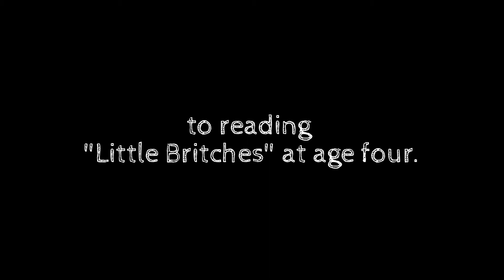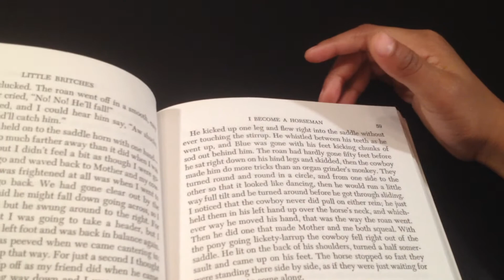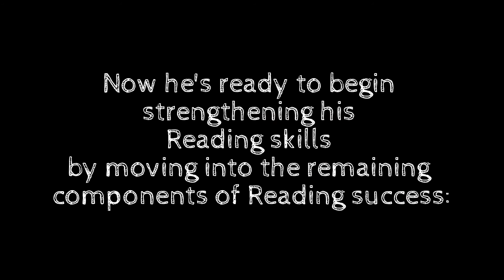Preschool READING---4yr. old Advanced Reading---Signing Works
I am a firm believer in using ASL in My Preschool Homeschool.

I am fully convinced that ASL /Baby Sign Language has been the catalyst to reaching the advanced reading levels I have experienced with my son.

In this video, he is not reading at his best, but you can pick up on some of the techniques that I use to teach him about punctuation and even word tracking.

He is ready to move to other components of Reading.

I am currently using the same approach out with his younger brothers.